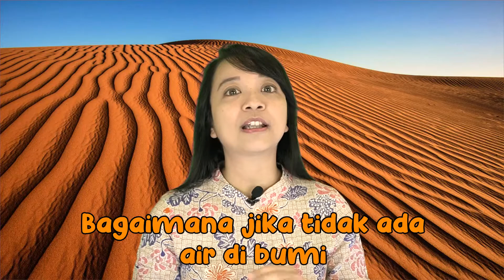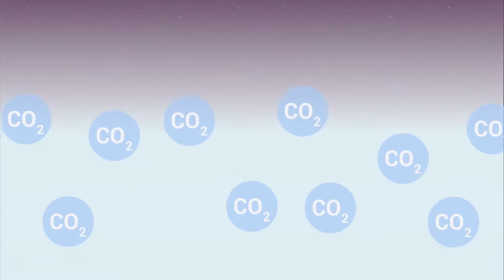Ibadah Anak Kelas Besar [SD 4 - 6] - 04 Juli 2021 - Allah Menyediakan Air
Halo teman-teman, yuk kita beribadah online bersama ! Sama-sama menyembah dan memuji Tuhan serta mendengarkan Firman Tuhan. Ibadah anak ini akan terus tayang pada hari Minggu jam 10.00 pagi.

Allah Menunjukkan KuasaNya